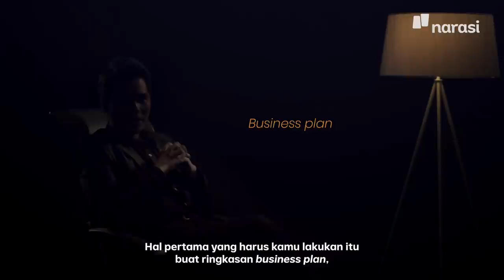Bocoran Cara Mengikuti Kompetisi Wirausaha | Orang Dalam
Banyak orang yang ingin berbisnis, tapi bingung bagaimana memulainya. Dalam episode kali ini, Orang Dalam akan membagikan tips dan trik untuk membuat rencana bisnis dalam mengikuti kompetisi wirausaha. Intinya sih, rencana bisnis perlu dibuat singkat, jelas, namun berisi.

Tonton juga Orang Dalam eps. [Bocoran Cara Mengikuti Kompetisi Wirausaha] dan episode lainnya hanya di atau klik

(Narasi)